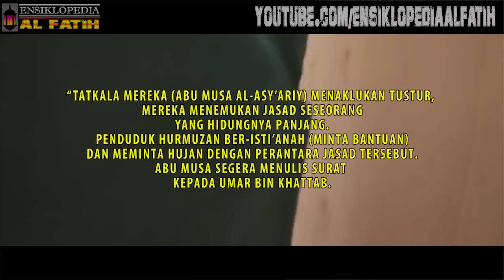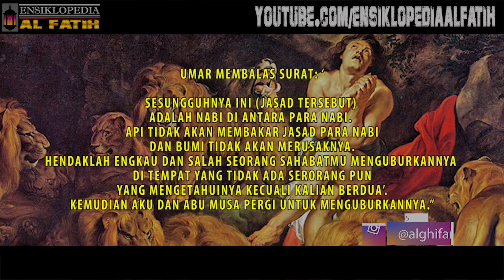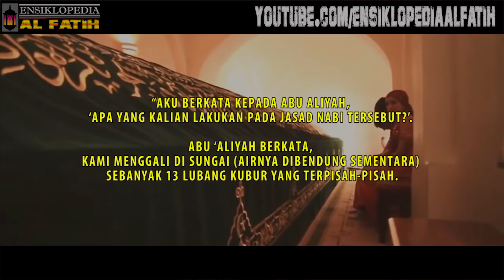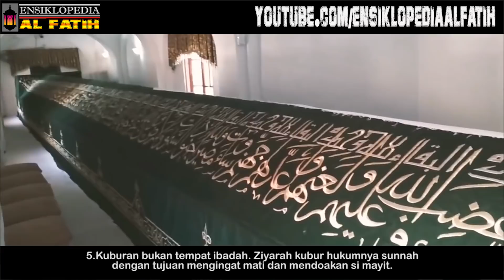KISAH SUPER LANGKA ! Kisah Nabi Daniel Yang Tubuhnya Ditemukan Di Zaman Umar Bin Khattab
Nabi Daniel adalah Nabi yang berasal dari Bani Israil. Nabi ini tidak termasuk ke dalam 25 nama nabi yang wajib diketahui.
Walaupun tidak banyak diceritakan namun Nabi Daniel adalah salah satu Nabi yang banyak memeberikan hikmah dalam perjalanan kenabiannya.